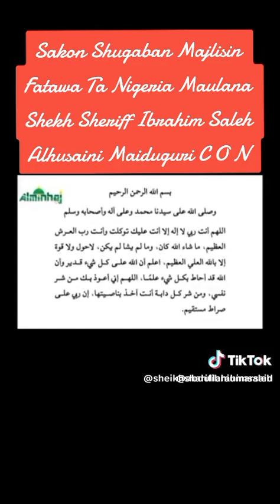October 9, 2023